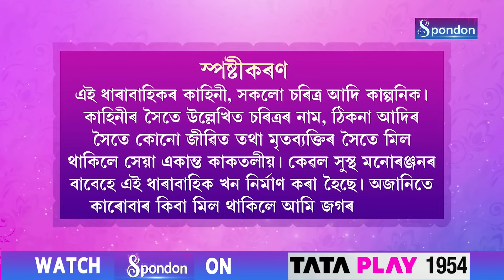ALPONA | EPISODE 8 | SPONDON TV